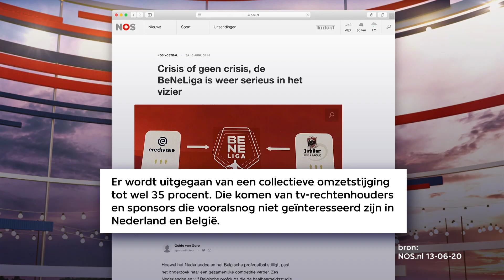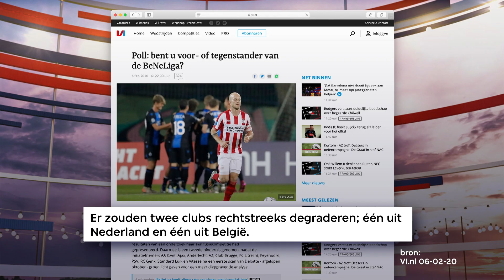BeNeLiga | MAKKELIJK SCOREN: STUDIO AFGELAST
Er wordt nagedacht over het samenvoegen van de Nederlandse competitie met de Belgische competitie. Dat wordt dan een competitie met de tien beste clubs uit Nederland en de acht beste uit België. Maar is dat nou echt zoveel leuker?

Je kunt de sport wel uit de zomer halen, maar wat ga je dan kijken? Nou: Makkelijk Scoren: Studio Afgelast. Tex de Wit, Jonathan van het Reve en Diederik Smit bespreken op satirische wijze de sportwereld in coronatijd en geven Nederland de leukste sportzomer die er nooit is geweest. Met o.a. aandacht voor de uitgestelde Olympische Spelen, de opgeschoven Tour de France, het afgelaste Wimbledon en het naar 2021 verplaatste Europees Kampioenschap voetbal.